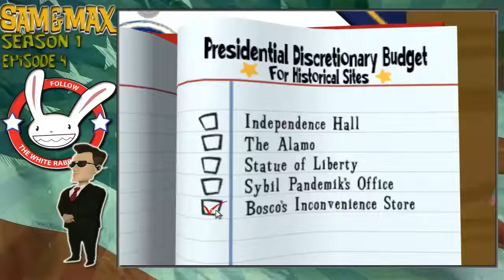Sam Max Season 1 Episode 4 Part 6 (Best Moment Ever ;-)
We experience the most Awesome thing Ever!